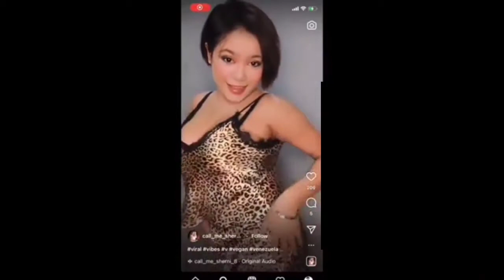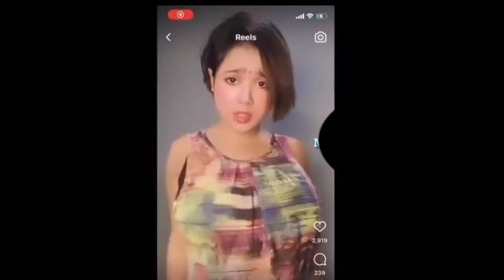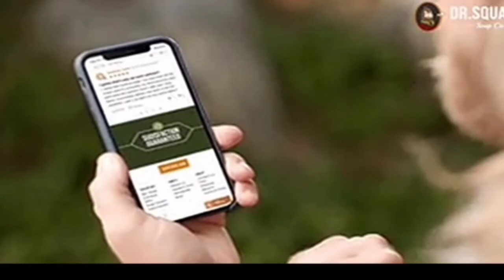INSTAGRAM ASHLEELTA GETS OVERLIMITED - Sanny Ranther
GAME▶ Chased by Darkness

If you guys are still scrolling it means you have a lot of free time. And don't take ir peronally

About Me: Member of Yoyotube creators.